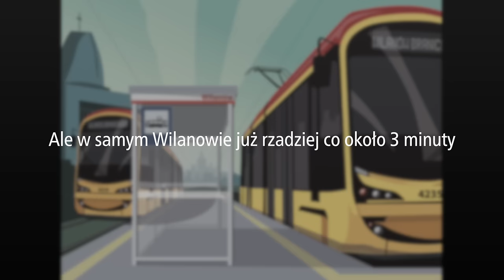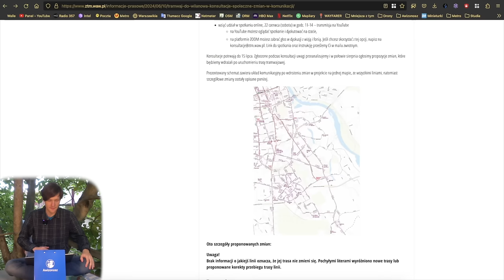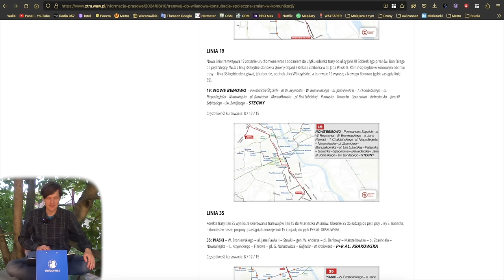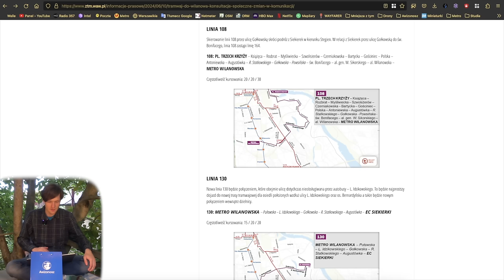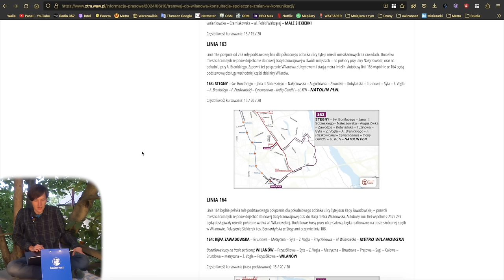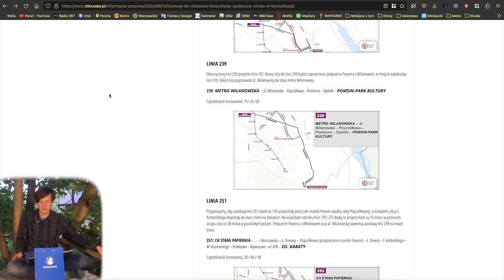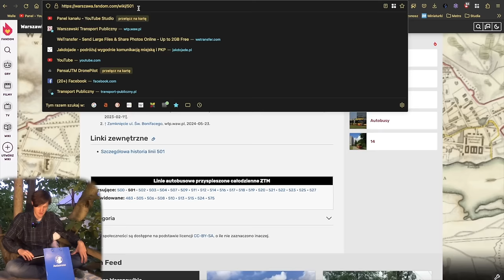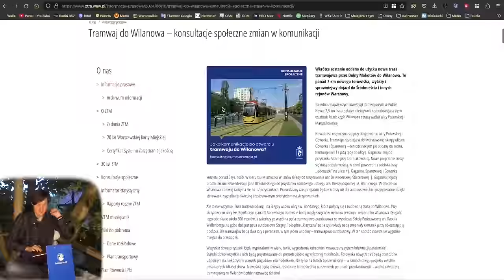#16 Dwa tramwaje do Wilanowa, jeden nowy na Stegny, a co z autobusami? - Tramwaj kierunek Wilanów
Jak będzie wyglądać komunikacja miejska po otwarciu Tramwaju do Wilanowa? Może to zależeć od Ciebie…

Spis Treści
0:00:00 Początek
0:00:38 Intro
0:00:54 Wstęp
0:05:35 Najciekawsze zmiany dla Awizonosza
0:11:49 Tramwaj 14
0:14:40 Tramwaj 15
0:18:51 Tramwaj 19
0:21:32 Tramwaj 35
0:23:15 Autobus 107
0:25:09 Autobus 108
0:28:05 Autobus 130
0:29:10 Autobus 131
0:32:08 Autobus 139
0:35:09 Autobus 159
0:37:25 Autobus 163
0:40:23 Autobus 164
0:42:19 Autobus 192
0:44:54 Autobus 217
0:46:26 Autobus 239
0:49:18 Autobus 251
0:50:34 Autobus 263
0:51:03 Autobus 264
0:53:16 Autobusy 339, 379 i 501
0:55:52 Autobus 517
0:56:33 Autobus 518
0:59:43 Autobus 519
1:01:58 Autobus 520
1:03:04 Autobus 522
1:03:40 Autobus E-2
1:05:19 Autobusy 724 i 742
1:06:08 Podsumowanie
1:08:03 Zakończenie
1:11:24 Outro